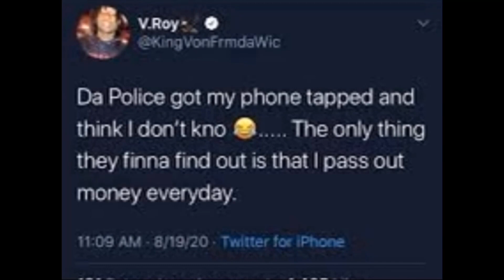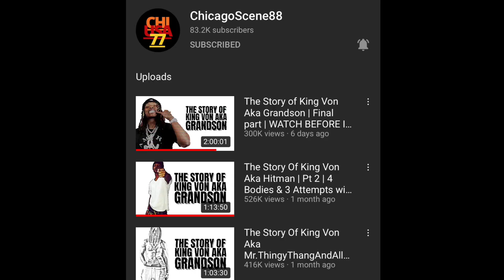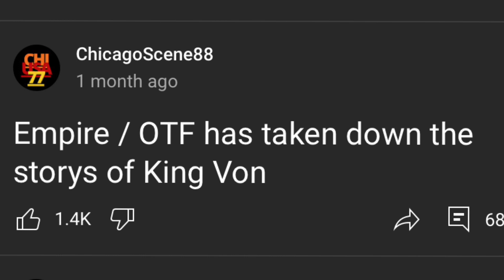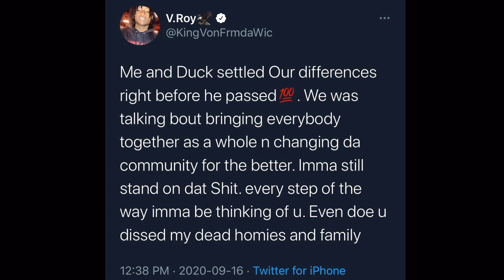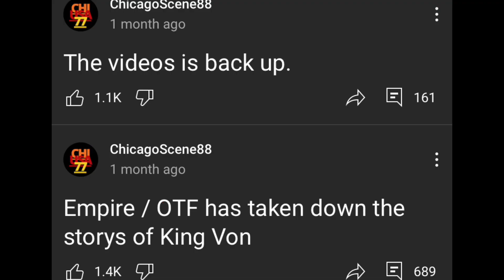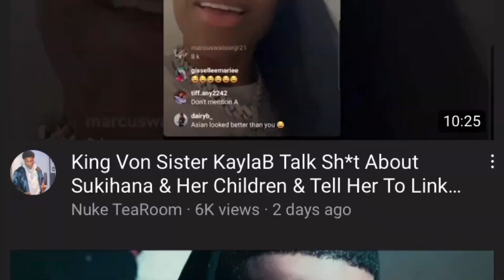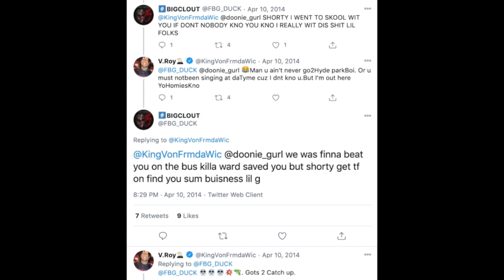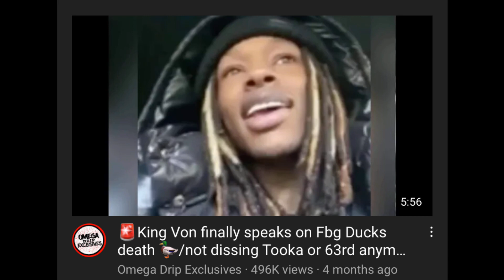The FBG Duck Prediction of King Von | thoughts on the Story channel